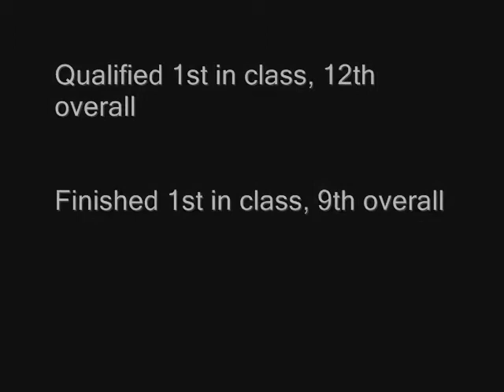Jason Cooper Castle Combe Saloons Round 3 25.05.09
Jason Cooper drives his way to his third Class D pole and win of 09, with fastest Class D lap.